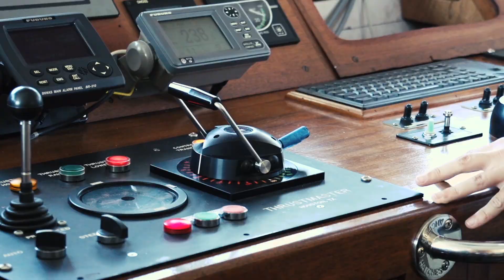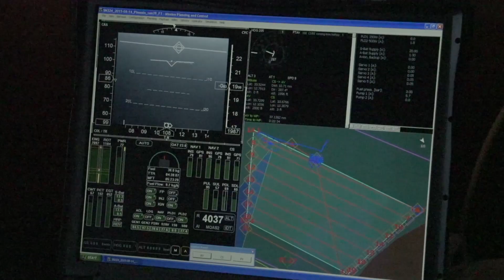Schiebel CAMCOPTER® S-100 UAS - Maritime (MOAS)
After the successful 2014 and 2015 operations, Schiebel’s
CAMCOPTER® S-100 continues its substantial support of the Migrant Offshore Aid Station (MOAS), a global search-and-rescue charity organization.

For the third time MOAS and Schiebel will join forces in order to help refugees in distress at sea. In their concerted rescue operations over the past two years more than ten thousand men, women and children could be saved from a drowning death on their way from North Africa to the shores of Europe. The impressive success of this humanitarian mission, to a large extent, is owed to the support of Schiebel’s CAMCOPTER® S-100.

Besides its takeoff and landing capability on the 40-meter-long MOAS ship MY Phoenix, the SCHIEBEL CAMCOPTER® S-100 provides real-time daylight and infrared video which enables the MOAS crew to precisely locate and rescue persons in emergency situations and provide them with medical aid from their ship-borne station. Especially over long distances beyond horizon, in rough sea conditions and at night, the SCHIEBEL CAMCOPTER® S-100 Unmanned Air System significantly increases chances to find and identify small ships, thus saving the lives of thousands of migrants.